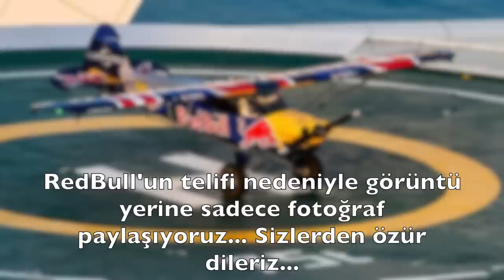Helikopter pistine inen uçak... Bu iniş nasıl yapılabildi?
Dubai'nin simgesi 7 yıldızlı otel Burj El Arab'ın 53'üncü katındaki helikopter pistine bir uçak indi... Teknik detaylar ve perde arkası videomuzda. Tolga Özbek anlatıyor...